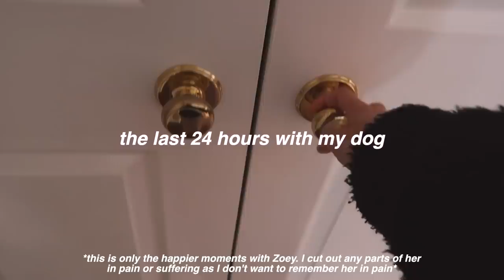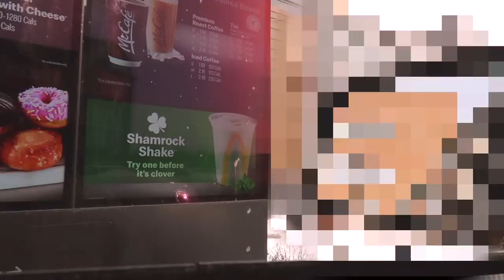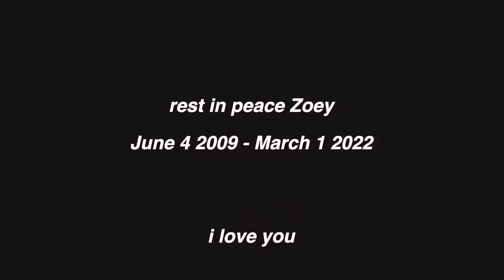spoiling my dog for her last day here | in loving memory of Zoey ♡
this is me spoiling my dog for her last day here | in loving memory of Zoey ♡
i love you zoey, rest easy now.

*before you jump to conclusion and judge, please read:
Zoey was suffering very badly inside. She was close to 13 years old and had fluid in the lungs, a failing liver and an enlarged heart (very weak).

All these issues combined led her to the medications not responding (we tried many) and she was constantly gagging, coughing, throwing up and having difficulty breathing. She also had arthritis and many other smaller health conditions. She barely ate sometimes and slept all day.

In this video, you see her all happy and energetic. That was not her everyday on a daily basis. I cut out all her suffering and parts she was in pain as I do not want you to watch my dog suffer like that.

It was a difficult choice but she is now resting pain free and went down smoothly. Any negative comments I will simply *delete* because what's done is done and she is now at peace. This video is simply something small to remember her by and the years we spent together.